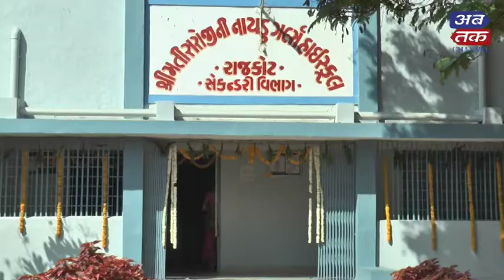RAJKOT : Innaugration Of Smart Class Room by Anjaliben Rupani | ABTAK MEDIA